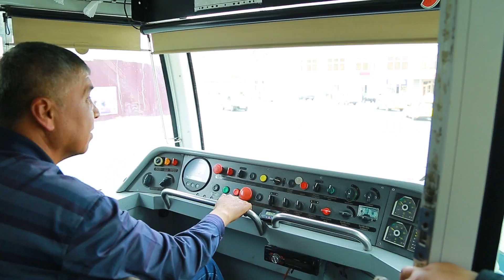Mutoyiba - Qarz | Мутойиба - Карз (hajviy ko'rsatuv)